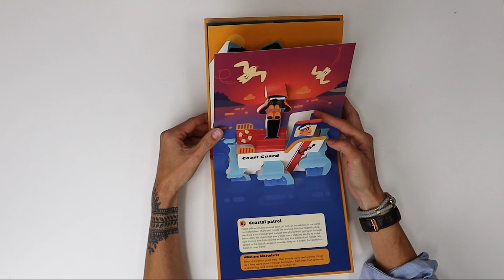Police Officer Beth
Police Officer Beth is here, there and everywhere. When she’s not directing traffic, you might see her on horseback or even on a boat. She takes no pity on thieves, putting them behind bars in an instant.